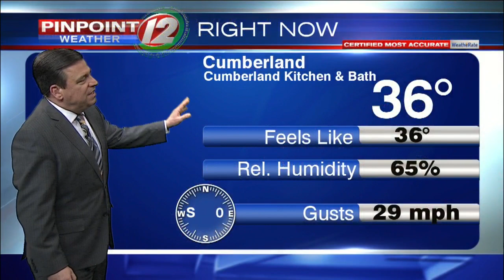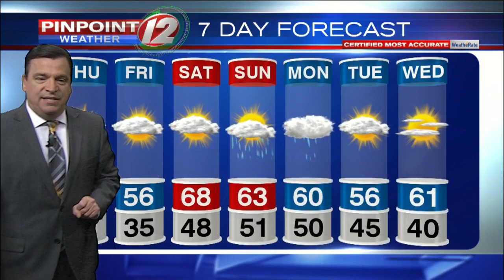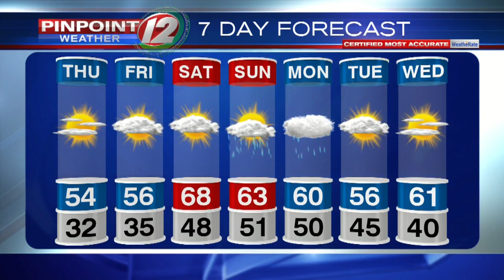Pinpoint Weather 12 Forecast